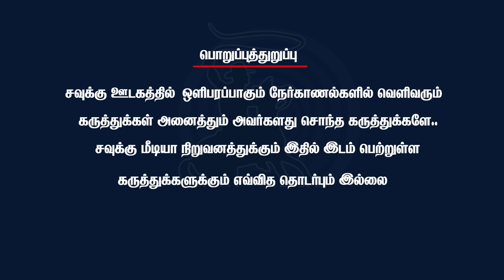மரணத்தை வெல்ல முடியாது, மனங்களை வெல்ல முடியும் என நிருபித்தவர் விஜயகாந்த் - Savukku Shankar | Ep 63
மரணத்தை வெல்ல முடியாது,  மனங்களை வெல்ல முடியும் என நிருபித்தவர் விஜயகாந்த் - Savukku Shankar about vijayakanth | Ep 63